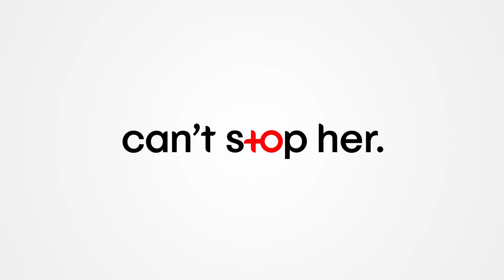KC Kotex-She Can Campaign 2019-Honoree-Shezana Anwar